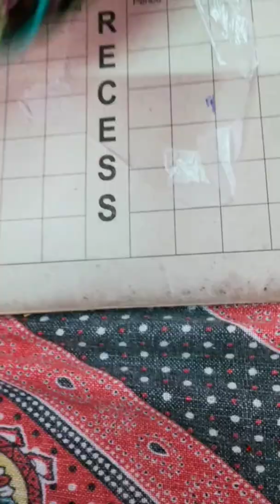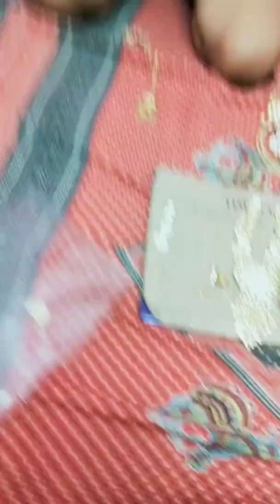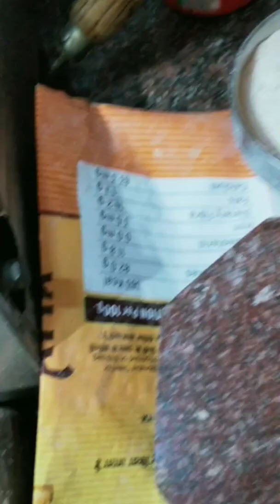aj apko dikha rahi hu mekup ka saman and jewelry...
aj aapko dikha rehi mekup ka saman and jewelry. 😍🙏🏻👍